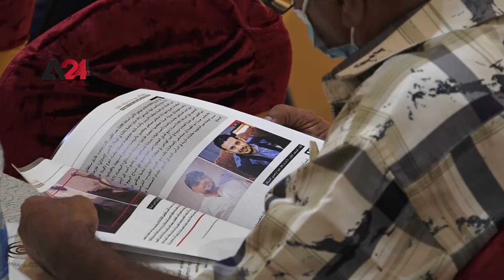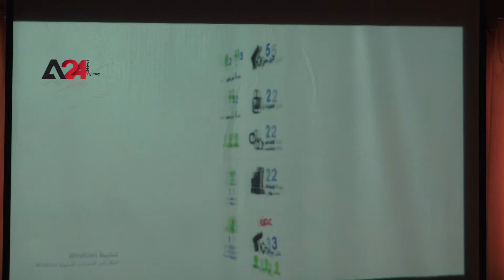اليمن - منظمة حقوقية تكشف جرائم الحوثيين خلال عام في اليمن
كشفت الشبكة المدنية للإعلام والتنمية للحقوق الانسان الأحد ، خلال مؤتمر صحفي في عدن، عن تقريرها الخاص بحالة حقوق الإنسان للفترة من يناير 2020 وحتى يوليو 2021م ، واستعرضت الشبكة الجرائم الحوثية والإعتداءات المسلحة التي ارتكبتها أطراف الصراع ضد المدنيين في محافظة شبوة والضالع وتعز ولحج وعدن، إضافة الى عدد من الانتهاكات والاعتقالات وحالات الخطف في شبوة، وعرض خلال المؤتمر فيلما وثائقيا تناول الإعتداءات الإجرامية الحوثية بالصواريخ الباليستية والطائرات المسيرة على قاعدة العند ومطار عدن الدولي، ودعا المشاركون المنظمات الدولية المعنية بحقوق الانسان ومجلس الأمن الدولي للتحقيق في الانتهاكات وجرائم القتل التي ارتكبت بحق المدنيين في محافظة شبوة والضالع وتعز.

Yemen – CNMDHR Reveals One Year of Crimes Houthi's Committed in Yemen.

On Sunday, and during a press conference in Aden, Civil Network for Media, Development and Human Rights (CNMDHR) revealed its report on the human rights situation for the period from January 2020 to July 2021.
The network reviewed Houthi crimes and armed attacks committed by the conflicted parties against civilians in Shabwa, Al-Dhalea, Taiz, Lahij and Aden governorates, which exposed a number of violations, arrests and kidnappings in Shabwa city.
 During the conference, a documentary film was displayed showing Houthi criminal attacks with ballistic missiles and drones on Al-Anad base and Aden International Airport. The participants called on international human rights organizations and the UN Security Council to investigate violations and murders committed against civilians in Shabwa, Al Dhalea, Lahij and Taiz governorates.